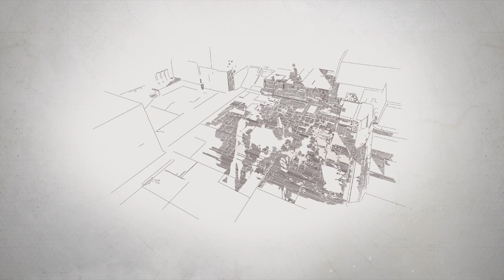Destiny 2 - Full Intro sequence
The full introduction for Destiny 2 as a returning Destiny 1 player